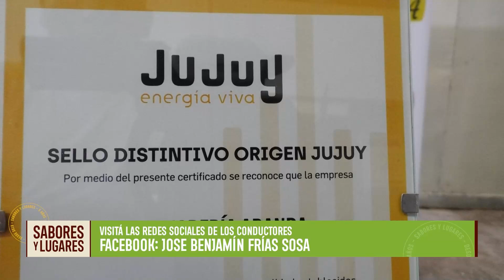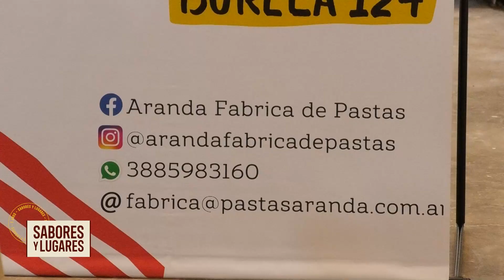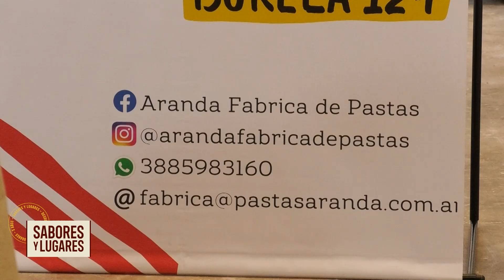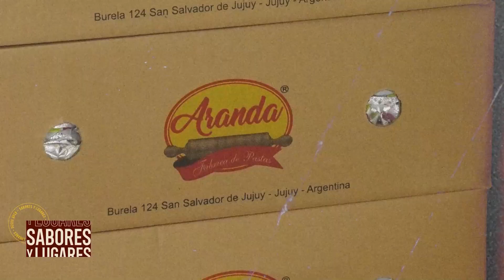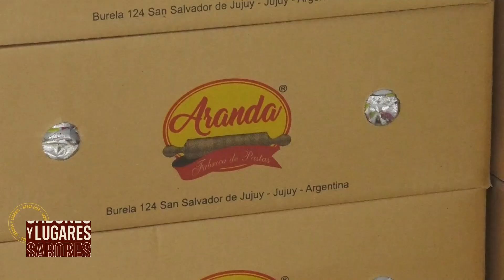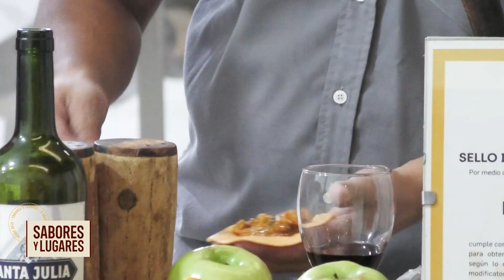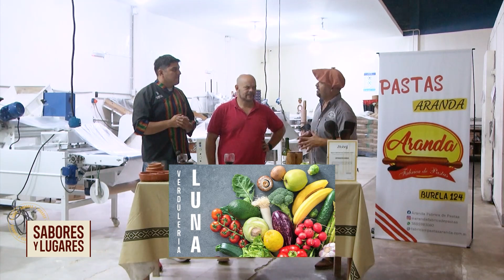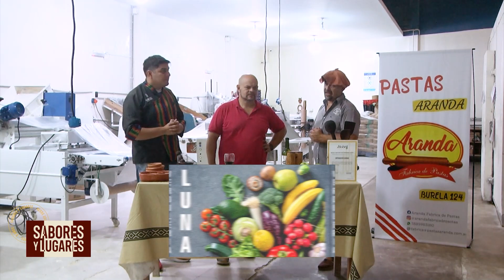Sabores y Lugares │23-11-23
Todos los jueves te invitamos a descubrir lugares de Jujuy a través de su gastronomía.
🕒 Jueves 16 hs.
📺 Por Canal 2 Jujuy Oficial